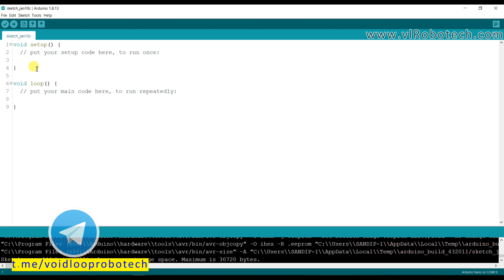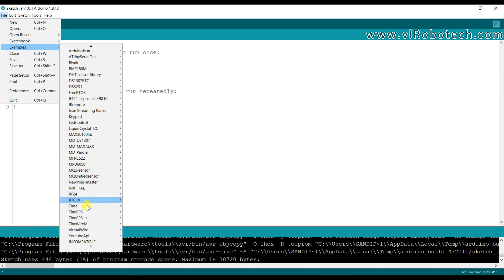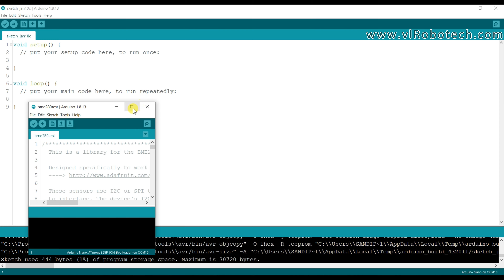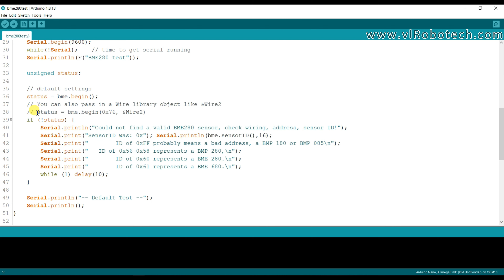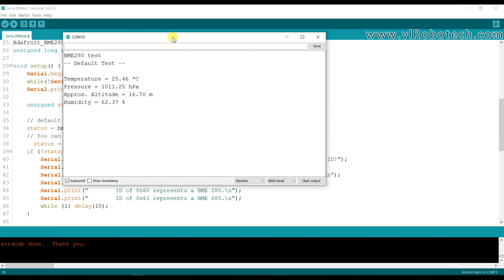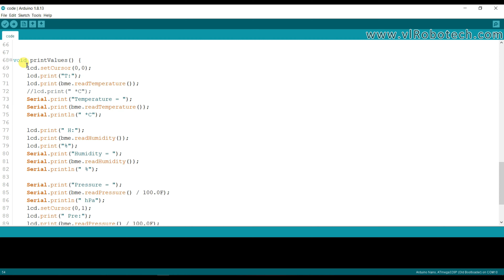54 Weather Station with BME280 and Arduino || Humidity, Temperature, Pressure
Here is Basics Arduino Programming Step by step.
I explained here How to make Weather Station With BME2880 sensor with Arduino. It will print Temperature, Humidity, and Pressure.